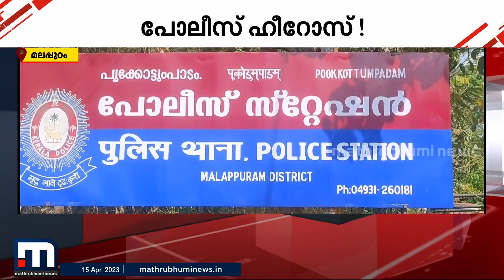മോഷണം നടന്ന് മണിക്കൂറുകൾ കൊണ്ട് പ്രതിയെ പൊക്കി പൊലീസ് | Crime File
മണി ട്രാൻസ്ഫർ സ്ഥാപനത്തിൽ നിന്ന് 40,000 രൂപ കവർന്ന പ്രതിയെ മണിക്കൂറുകൾ കൊണ്ട് പൊലീസ് പൊക്കി.

Happy viewing!